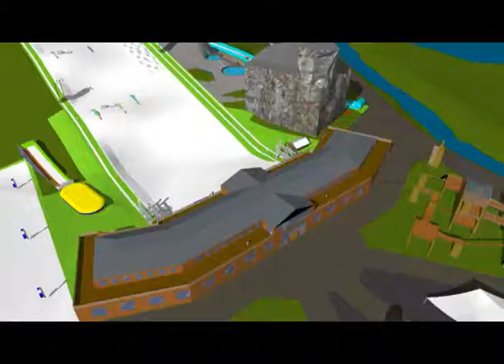Snowflex Activity Mix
Snowsports, Canyoning, Flowrider, and Events.  Foundations of the Snowflex Center.